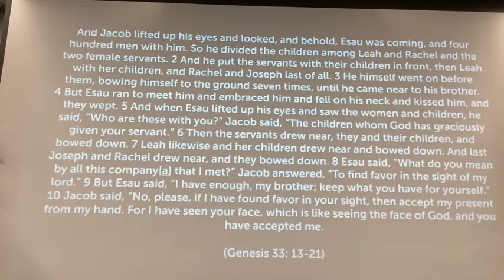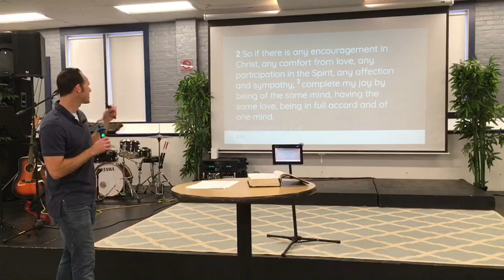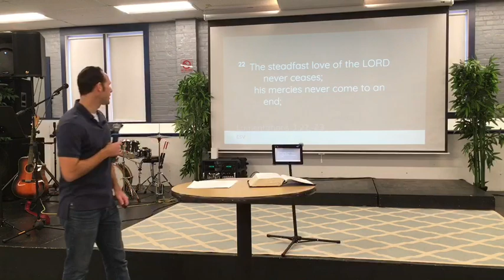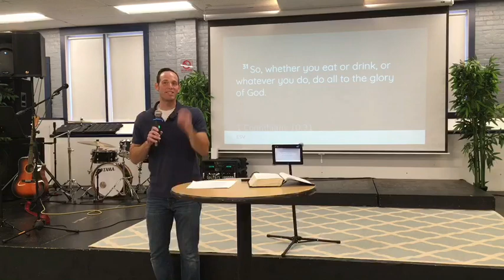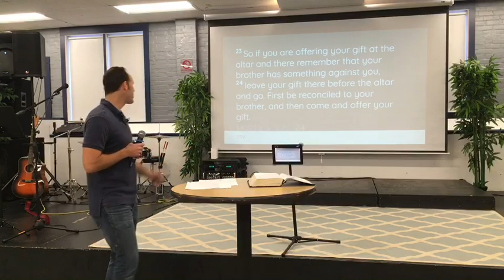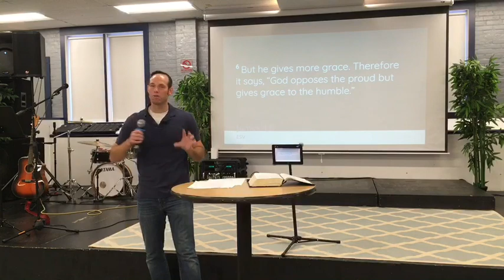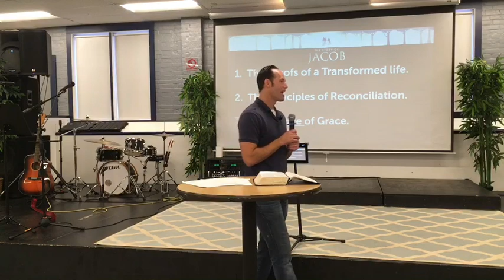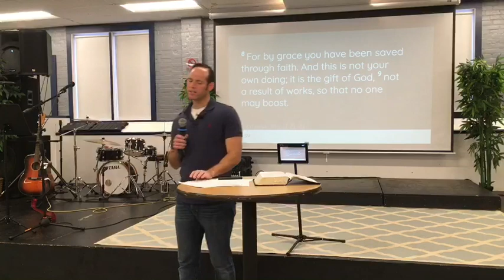Genesis 33. A Brother's Embrace. (Sketches in Genesis)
No matter who we are, we have all faced rough patches in certain human relationships.  The reconciliation seen here in Genesis 33 between Jacob and Esau gives us a great roadmap for how we should pursue reconciliation in our human relationships.  In this sermon Pastor Justin not only talks about the principles of reconciliation, but he also looks at the proofs of a transformed life as seen demonstrated by Jacob.